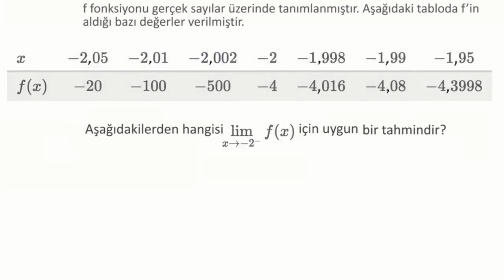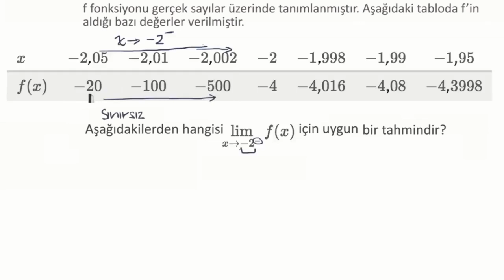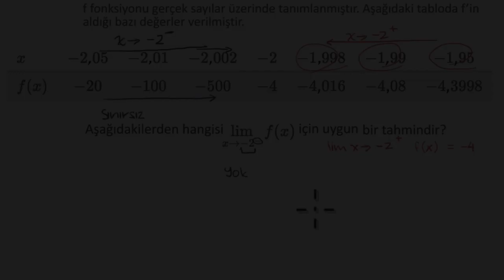Tablolardan Tek Taraflı Limitler (Matematik) (Kalkülüs)